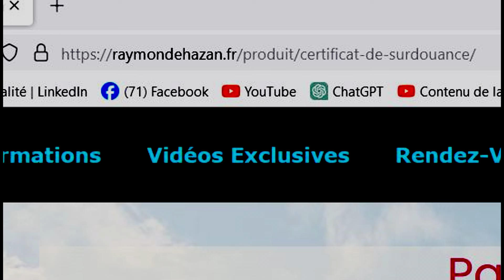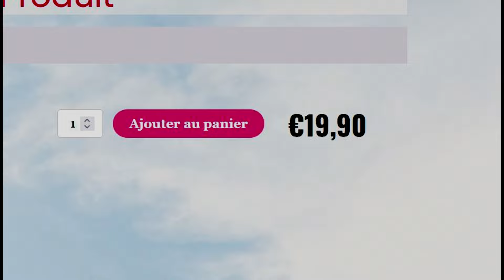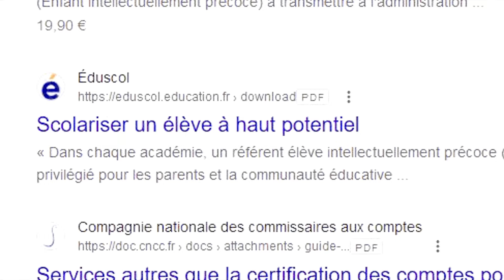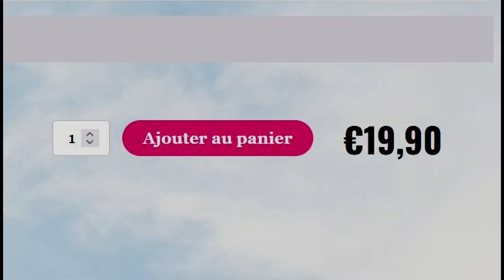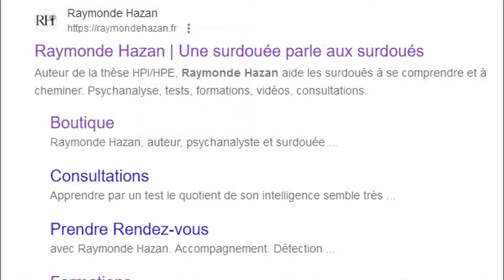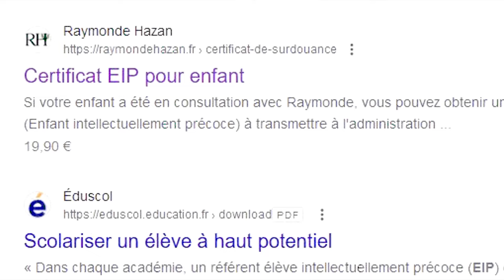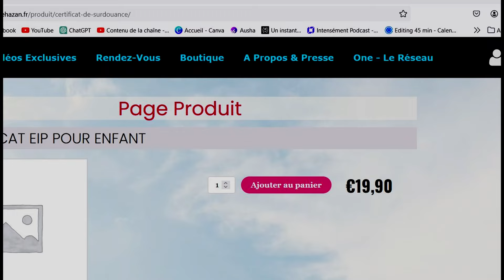Scandale: Des "certificats" d'enfant intellectuellement précoce vendus pour 19 euros!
Nouveau scandale en vue?  L'autoproclamée psychanalyste/surdouée pseudo spécialiste des surdoués hyper controversée Raymonde Hazan vend... des "certificats enfant intellectuellement précoce" pour l'administration scolaire !!!
Une Alerte intensément podcast.
🖖Ce média dépend de vous! 👉Pour soutenir mon travail 👉Vous pouvez aussi souscrire à la chaine pour seulement 1.99/mois directement sur Youtube en clickant sur le bouton "rejoindre"! Merci intensément 🥰😀😍
🖖Rejoignez la communauté du podcast sur FB, Insta ou LinkedIn pour des débats enflammés, infos, exclus 😉 !
Playlistement:
Cela signifie que si vous cliquez sur ces liens et effectuez un achat, je peux recevoir une petite commission, sans frais supplémentaires pour vous. Ces commissions contribuent à soutenir la chaîne et nous permettent de continuer à créer du contenu de qualité. Merci pour votre soutien !"